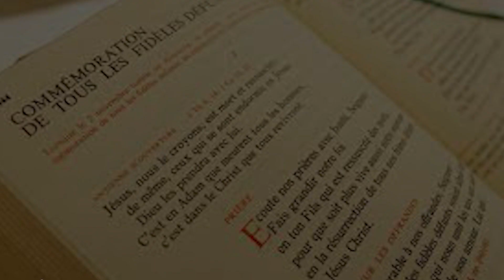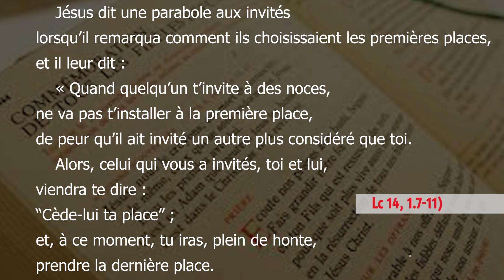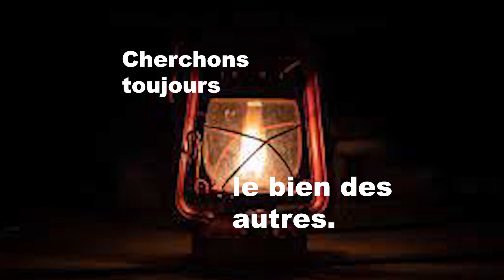samedi, 30ème Semaine du Temps Ordinaire — Année Impaire